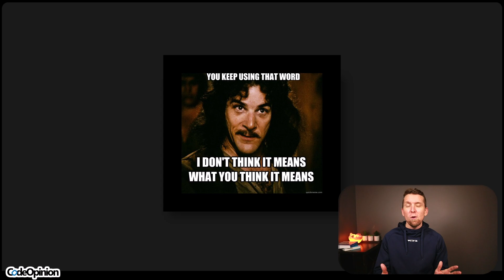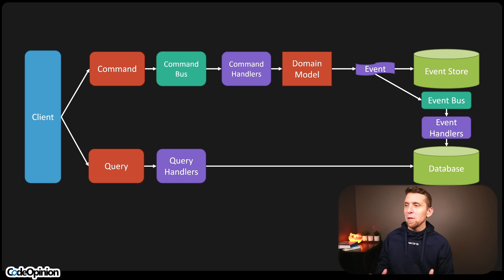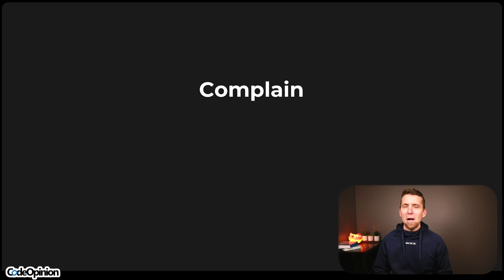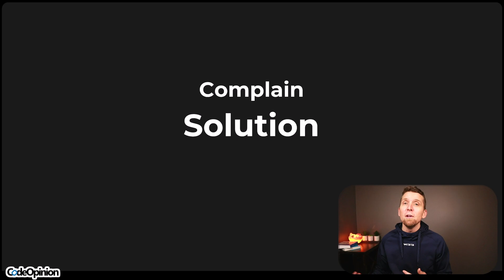My WORST Mistakes as a Software Developer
Drop a database by accident? Write some horrible bug that caused all sorts of issues? Sure but that's not the one's that had the most significant impact on the code I write.  The worst mistakes as a software developer are the ones that blinded my thought about how to write and design software.